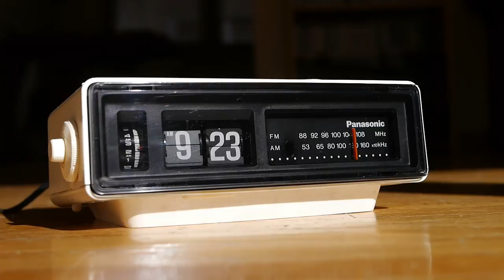Panasonic Ground Hog Day Movie Flip Clock Alarm Vintage Radio